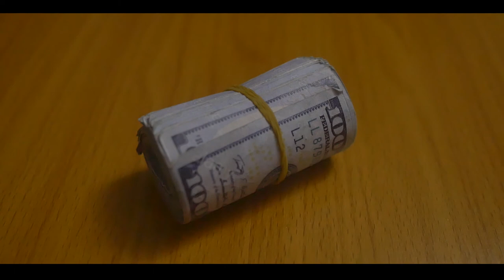[𝐅𝐑𝐄𝐄 𝐅𝐎𝐎𝐓𝐀𝐆𝐄 03] $100 ROLL - [CC LICENCED FREE FOOTAGE] UNITED STATES DOLLARS - ROLL OF 100 USD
[FREE FOOTAGE 03] - ROLL OF 100 DOLLARS [RE-USABLE CC LICENCED FREE FOOTAGE] UNITED STATES DOLLARS

Ungraded footage of a roll of $100 (Hundred Dollars)
Ungraded Letterboxed footage of a roll of $100 (Hundred Dollars)
Graded footage of a roll of $100 (Hundred Dollars)
Graded Letterboxed footage of a roll of $100 (Hundred Dollars)